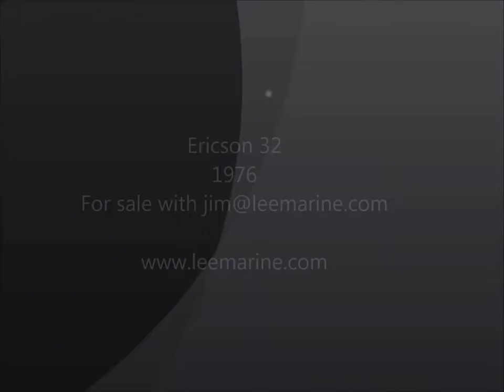Ericson 32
Description